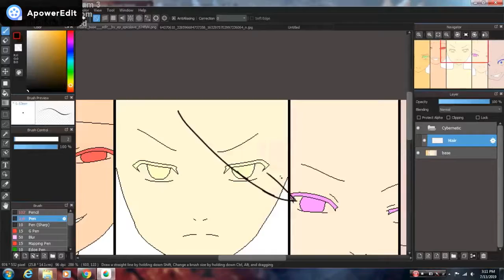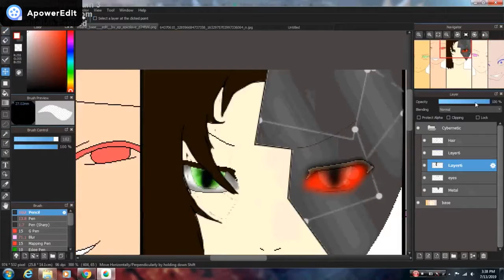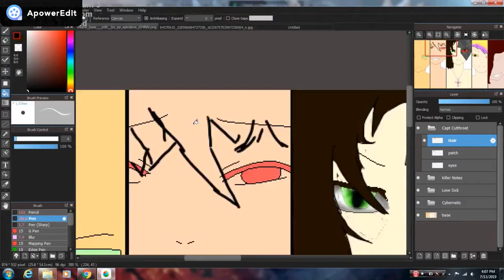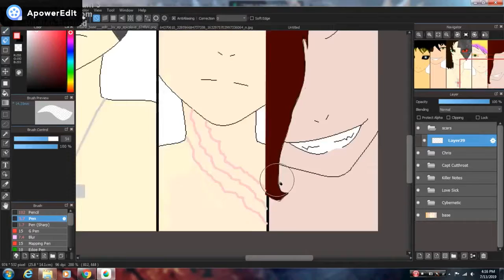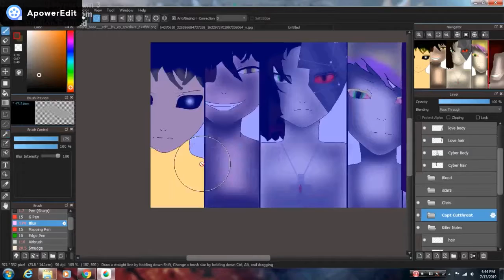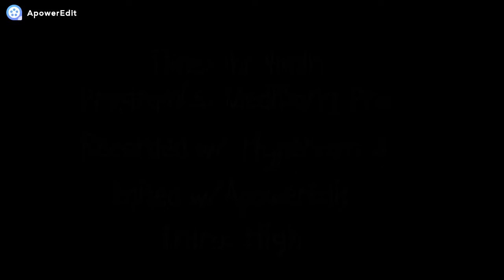7 NIGHTS IN THE ASYLUM TEASER - Speedpaint - Remake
We are monsters handmade..but we were born with one as well. Because there is a monster inside us all...
                                                                                                                                                         ~ 7 Nights In The Asylum

Guess what coming back! hehehe! Its been like what a whole year since i have done anything related to 7 Nights. as some of you you this was heavily inspired by FNAF and im going to try to rewrite the whole thing! all Characters will get a redesign and i will hold a contest where one of your guys OC's could be in this was well! and after i proof read and finalize it i will make it physical to give to Scott Cawthon as a gift for the inspiration!

Anyway hope you guys like this remake! Now i have to write this once more!

Chris, Capt Cuttthroat, Cybernetic, Killer Notes, Love Sick